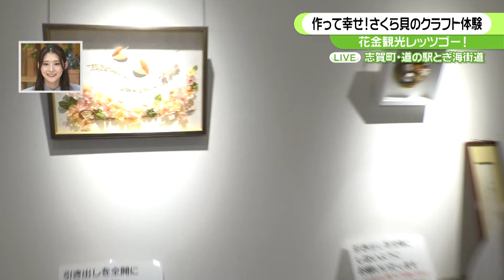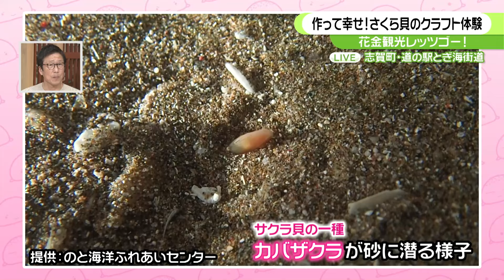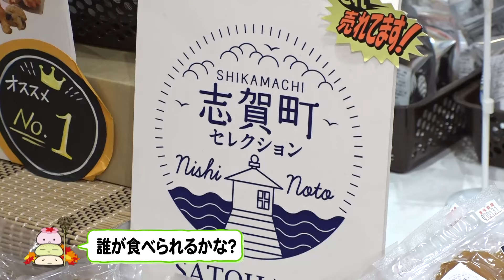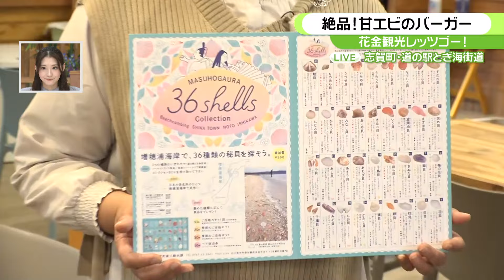【花金観光】G.U.M 「幸せ呼ぶ」さくら貝と甘えびグルメ 冬の志賀町だから満喫！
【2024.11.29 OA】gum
週末の楽しみ方を提案する人気コーナー「花金観光レッツゴー！」。志賀町の増穂浦海岸は4キロに及ぶ白砂の浜辺。11月から3月にかけては、さくら貝など多くの貝殻が流れ着きます。地元では「幸せを呼ぶ」と言われるさくら貝を展示する資料館で貝クラフトをG.U.Mが体験。さらには道の駅で志賀町ならではのご当地グルメ「甘えびかきあげバーガー」を味わいます。寒くなって来たからこそ楽しめる志賀町・増穂浦海岸の魅力をお伝えする生中継！